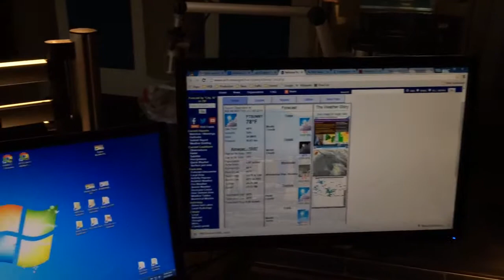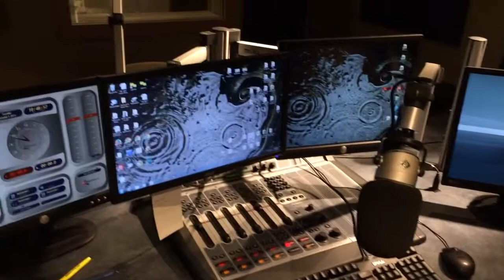Brief tour of Marty's radio station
Work might keep me from Emma's volleyball game today. So along with my apology, I am sending a video to show her just what I do during the day. Think of it as a kind of Take Your Daughters To Work Day in the FaceTime era.

2-minute HD video made by Marty Bishop at KMXZ Tucson, October 7, 2014, with iMovie on iPhone.